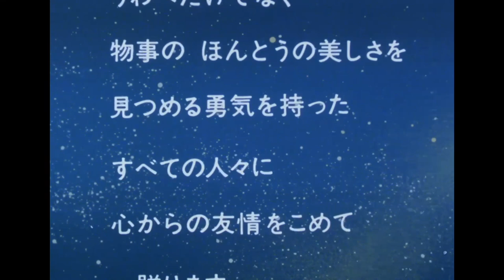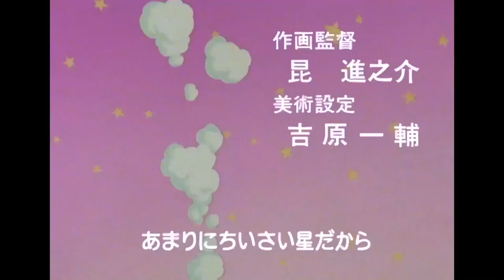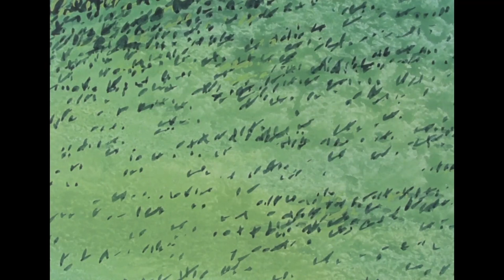星の王子さま プチ・プランス 第9話「湖のほとりで」〈リマスター版〉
星の王子さま：松野達也（松野太紀）
サテン：横沢啓子
大将：高橋和枝
ペーター：黒須薫
老人：矢田稔
ナレーション：矢島正明
ナックアニメ公式グッズ販売中！
このチャンネルのメンバーになって特典にアクセスしよう！
世界中で愛されているサン・テグジュペリ原作の同名児童文学をアニメ化した、夢とメルヘンに満ち溢れた永遠の名作「星の王子さま」をナック（現ICHI）が1978年にアニメ化。
💿『星の王子さま プチ★プランス』Blu-ray版
■『チャージマン研！」LINEメッセージスタンプ
💿『まんが水戸黄門』Blu-ray
💿『チャージマン研!』Blu-ray
💿『アストロガンガー』Blu-ray
※映像、台詞の一部に、現在では不適切な表現箇所が有りますが、放送時の社会的背景や製作意図など、作品の歴史的価値を尊重し、作品完成時の原版に手を加えず収録しておりますことをご了承下さい。